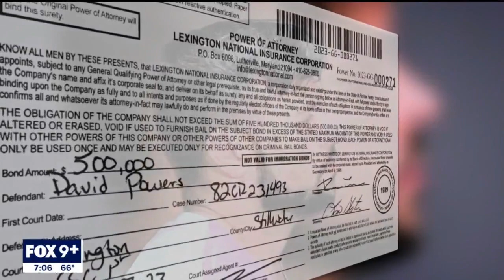David Powers released I KMSP FOX 9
There are new developments in the Washington County case where a man is accused of brutally assaulting his girlfriend, and holding her hostage in her own Lake Elmo home for more than 24 hours.